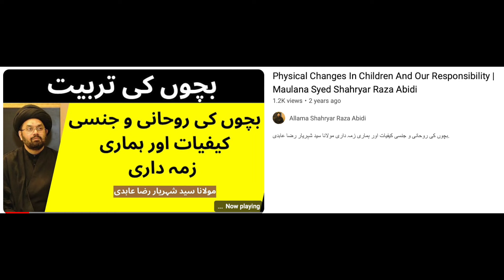Punjab Group of Colleges kay security guard ka bachi say ziadti | Allama Syed Shahryar Raza Abidi